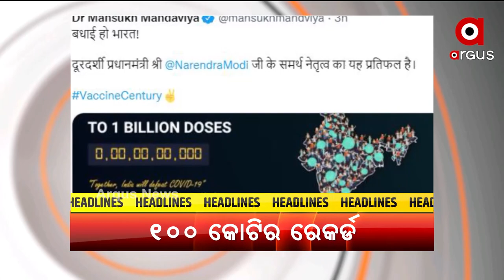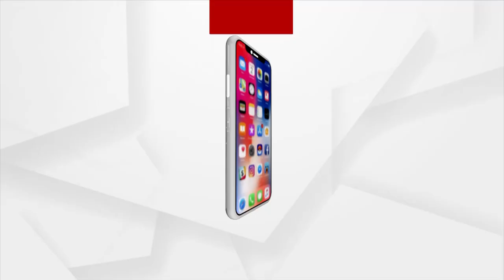Headlines @ 7 Pm | 21 October 2021 | Argus News